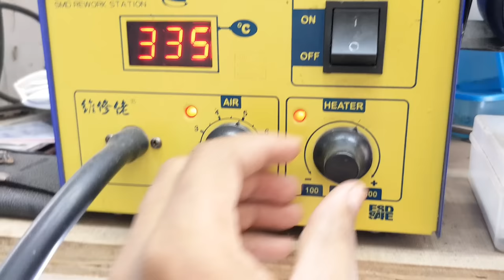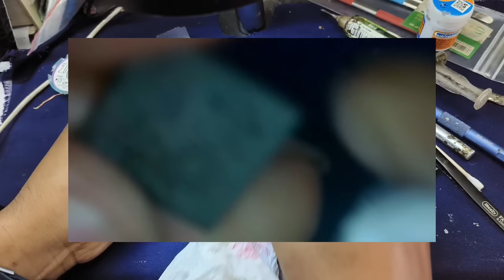CPU Reballing Full Process | CPU Reballing Full Course | CPU Reballing Tricks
CPU Reballing Full Process tricks
CPU Reballing Full Course
CPU Reballing Full Tutorial
CPU Reballing Tricks

M-tech {Big Mobile Repair}
Meena Kumari Chowpathi Near UCO Bank
Coochbehar
West Bengal
Pin 736101